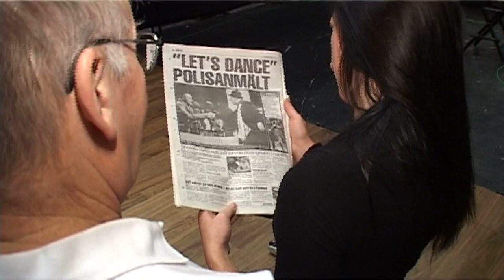Willy Björkman kommenterar polisanmälan mot "Let's dance".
Efter veckor av låga poäng från juryn för Willy Björkman hände nåt i förra veckans Let's dance-program - plötsligt regnade det poäng över honom.